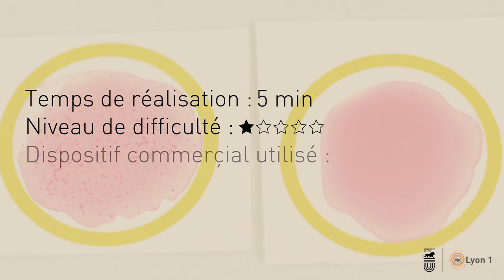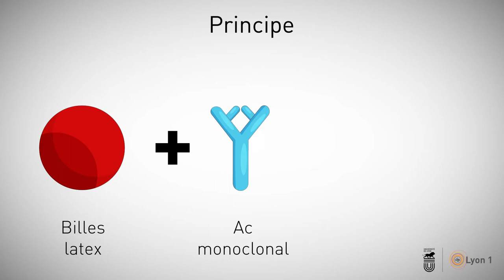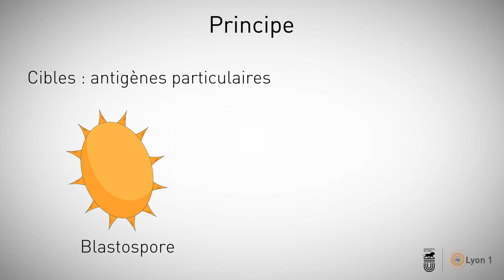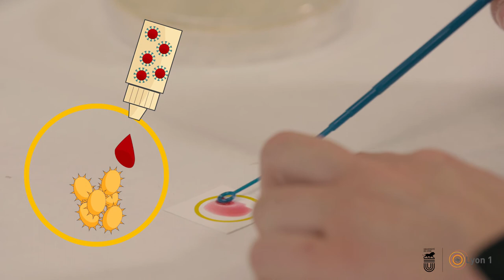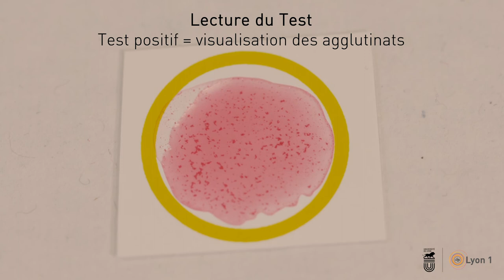Candida Krusei : Identification de la levure par test d'agglutination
Vidéo explicative des techniques utilisées en diagnostic biologique des pathologies infectieuses fongiques. Support pédagogique réalisé sous la supervision de Nathalie ALLIOLI, enseignante à L'ISPB de Lyon et destiné aux étudiants en complément des cours et travaux pratiques qui s'inscrivent dans leur parcours de formation de 3ème année de Pharmacie.
Réalisation : iCAP - Université Lyon 1